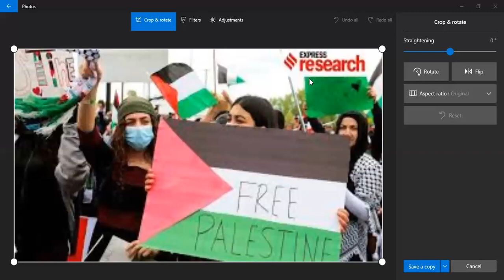Fastest changes in world's dynamics Israel and Palestine